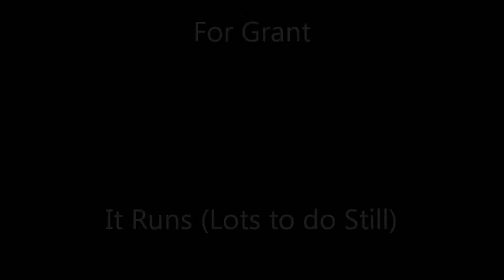For Grant - It RUNS!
Nothing to see here really. Just uploaded for a customer. Lots to do still on the car but he wanted to see it run.